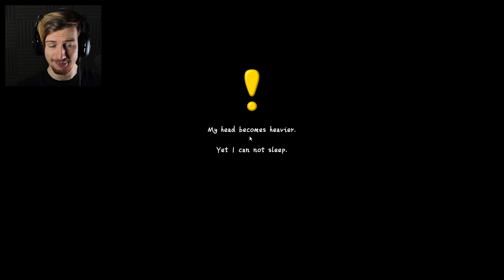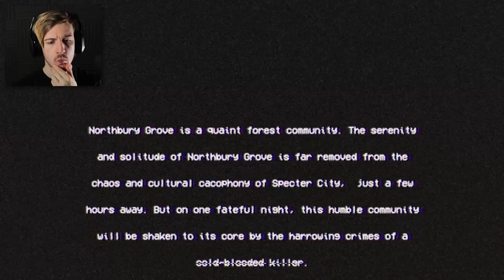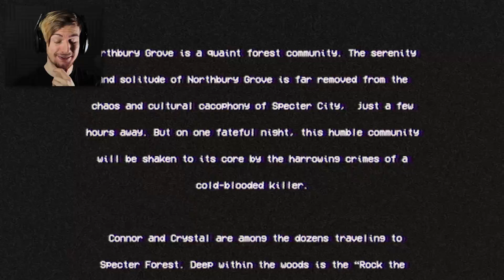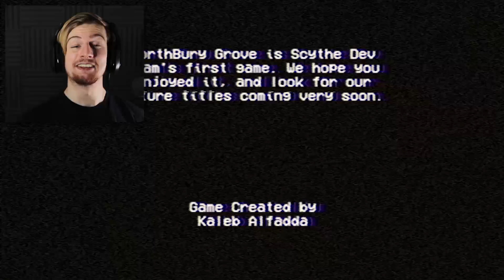WHY YOU SHOULD NEVER GO CAMPING IN THE WOODS. || Three Random Games